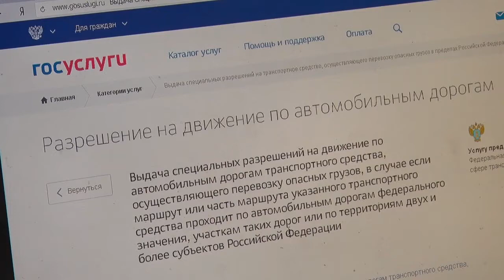ПЕРЕВОЗКА ОПАСНЫХ ГРУЗОВ: НОВЫЙ АДМИНИСТРАТИВНЫЙ РЕГЛАМЕНТ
Оформить необходимые документы на допуск транспортного средства к перевозке опасных грузов теперь можно на интернет-портале "Госуслуги". В силу вступил новый административный регламент МВД.